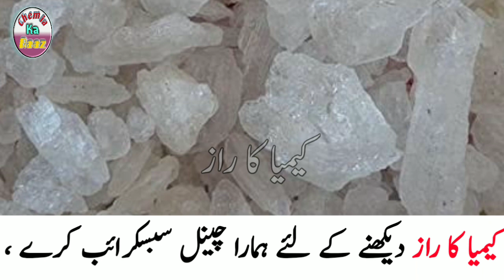Nitric acid from making potassium Nitrate | تیزاب شورہ سے اکسیری قلمی شورہ نکالنا